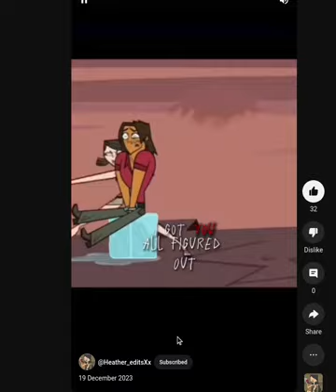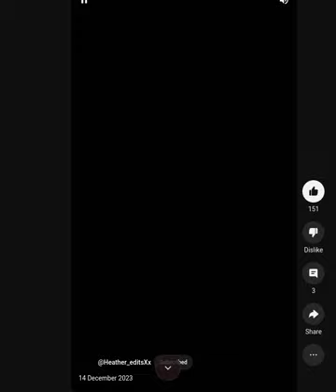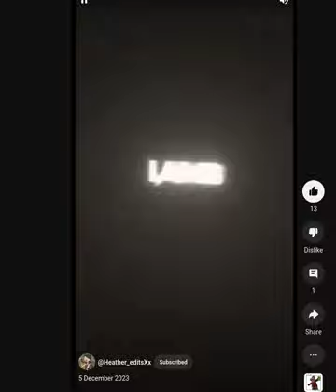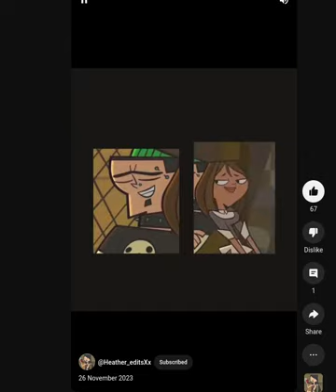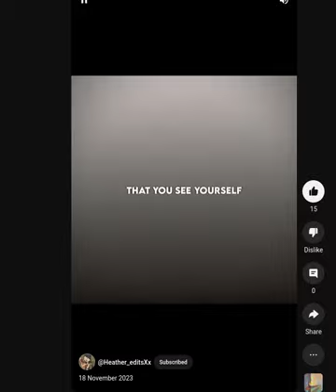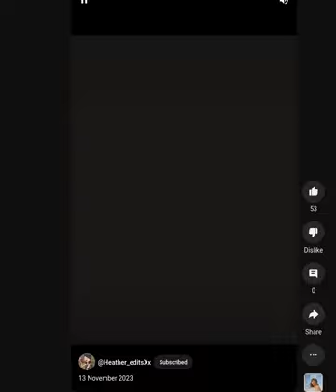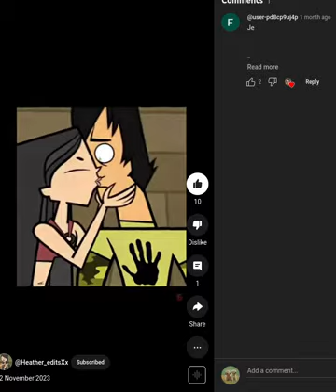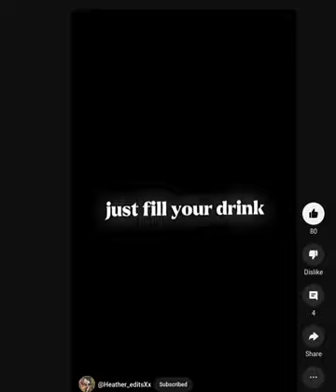youtube shorts reaction